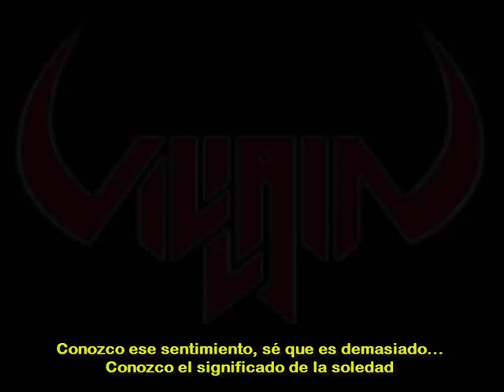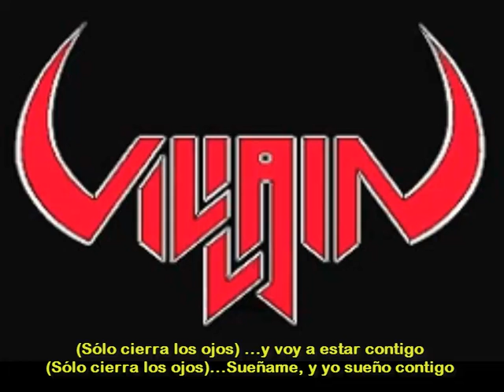VILLAIN - JUST CLOSE YOUR EYES (sub español)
ALBUM: ONLY TIME WILL TELL [EP]
YEAR: 1986
GENRE:HEAVY METAL
LINEUP:
Carl Albert (R.I.P. 1995) - vocals
Greg E. Noll - guitars, piano, vocals
Leon B. Smith - guitars (electric & acoustic)
Tommy Sisco - bass, Vocals
Rob Quillen - drums, percussion